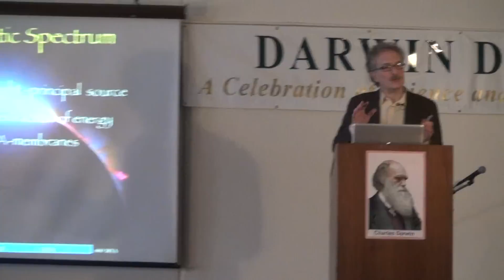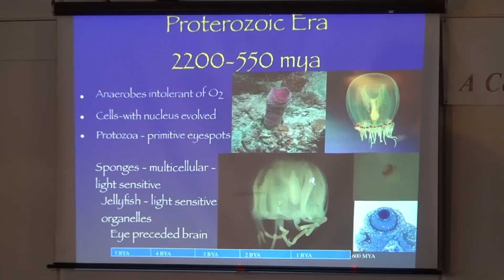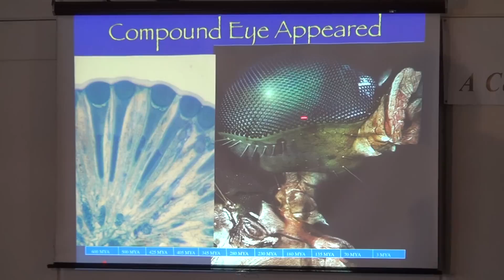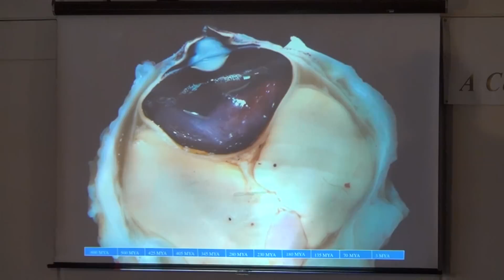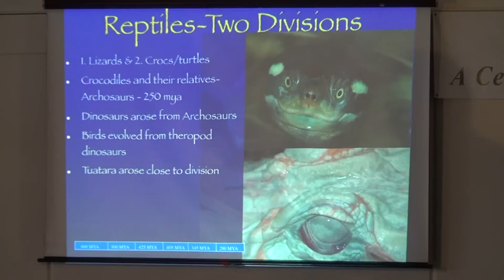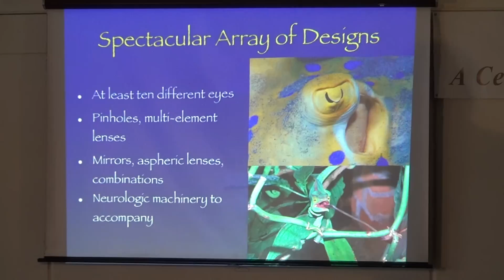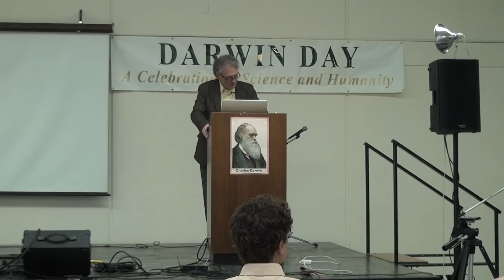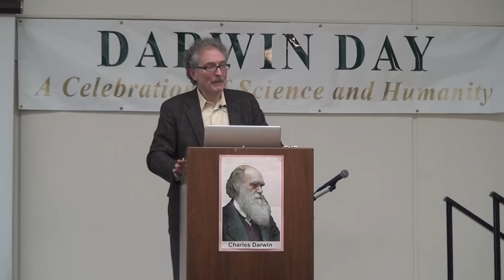Darwin Day 2013; Carmichael, CA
Charles Darwin Day,Creationism, YEC, Evolution, Eye,University of California, Davic, Sacramento City College,SCC, UCD, ,Carmichael, California,Ivan Schwab,JRChadwick

I have been having trouble with reinstalling Sony Vegas after repairing my computer so I was unable to edit this video prior to uploading.

This year's topic is one of the creation movement's favorites; the evolution of the eye!  Please watch and be amazed!  The guest presenter is Dr. Ivan R. Schwab of the University of California, Davis.

Master of Ceremonies: Liam McDaid; Astronomy Coordinator of Sacramento City College.
Welcome and Recognition: Mynga Futrell; Co-Chair, Organizing Committee.
Presenter: Dr. Ivan R. Schwab,  Ophthalmology.